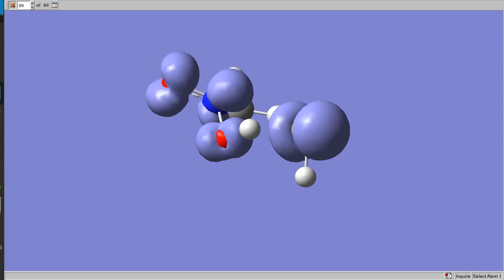Spin density changes while hydrogen transfer from HS to nitromethane